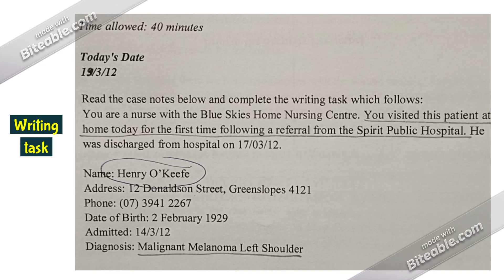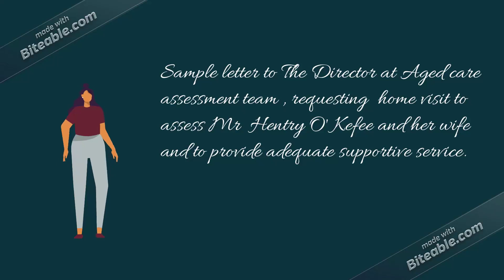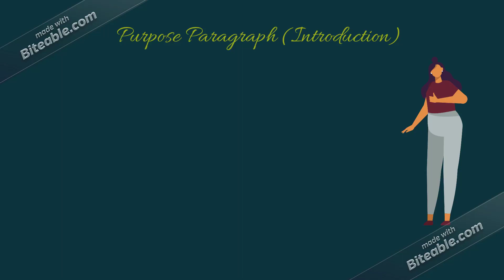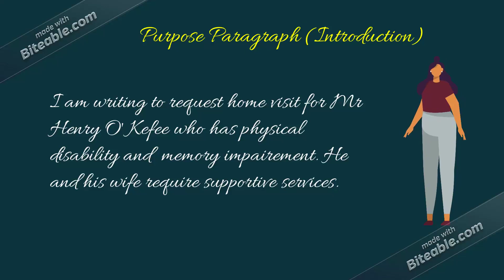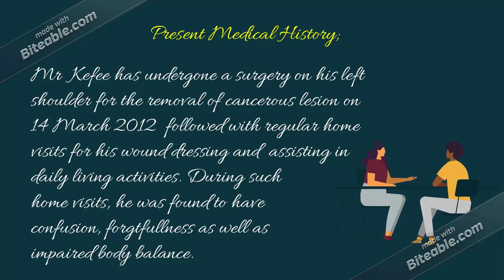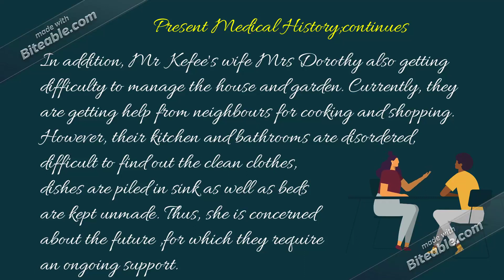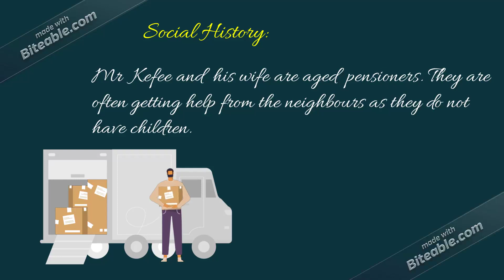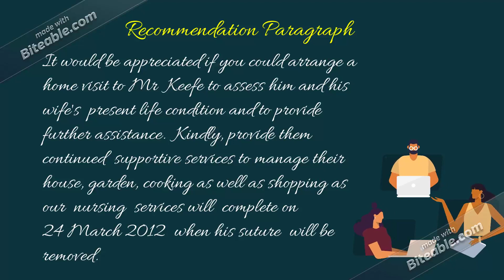🧑‍💼My sample Oet letter - ✏️Letter to The Director of a Aged care team🌾case note:Mr Hentry O' keefe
correction- there is name difference.in salutation ..plz notify the typing mistake.

🗞️let yOu start writing  simply &  easily   with my tips ..